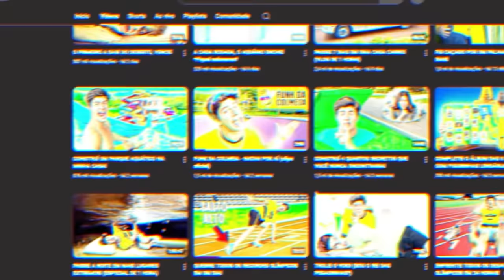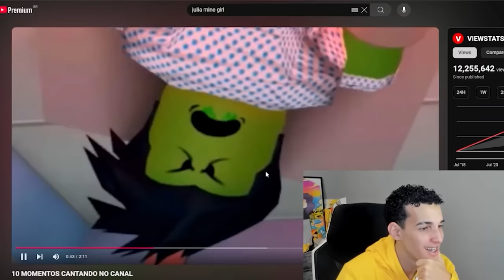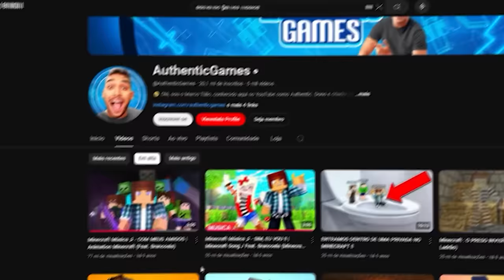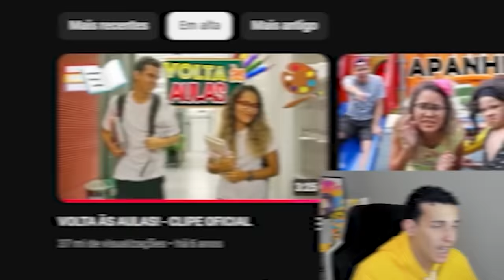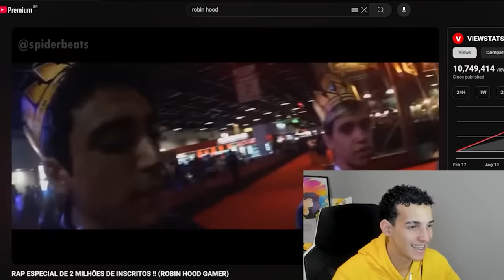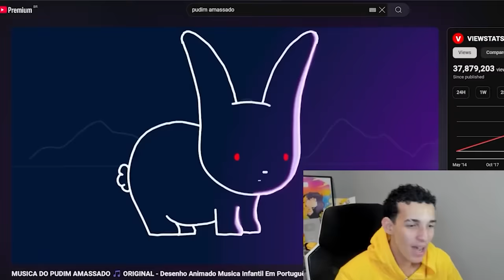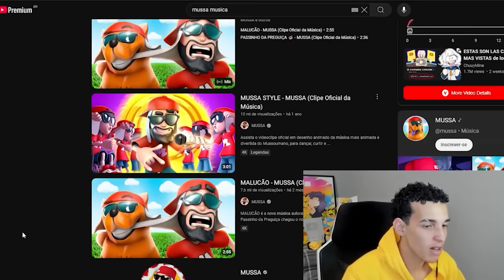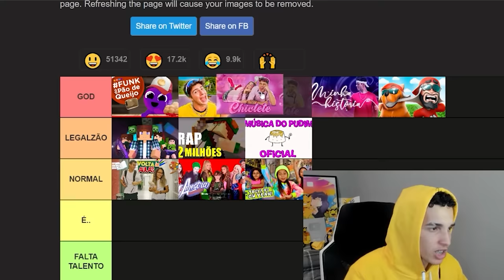QUAL AS MÚSICAS MAIS VISTAS DOS YOUTUBERS FAMOSOS?